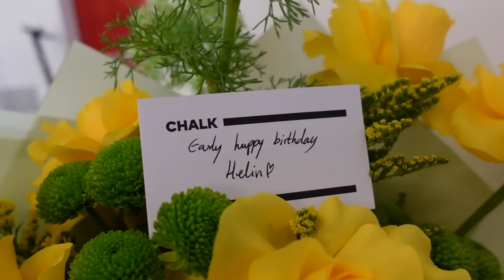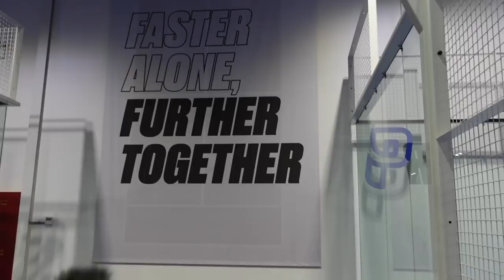weekly dubai vlog ♡ my bestfriends surprise me for my 25th birthday!!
Hi angels ❤︎

I'm so grateful for every single person in my life, including you all. This ended up being my favourite birthday yet. I am so blessed with love, alhamdulilah always 🥹🫶🏼

Free Music for Videos 👉 Music by Wes Leslie & Amaya - Benny Vitali's